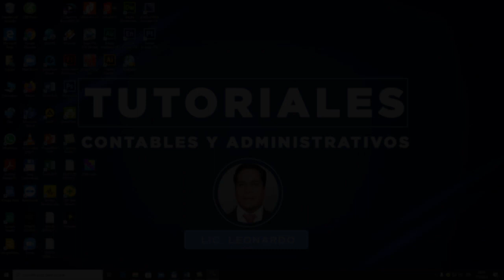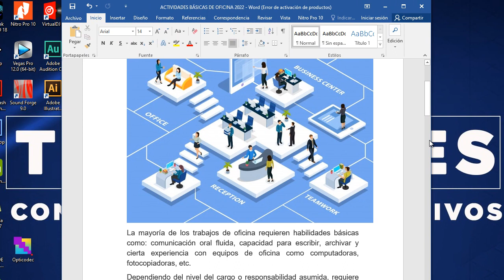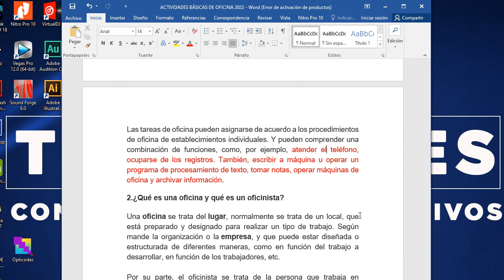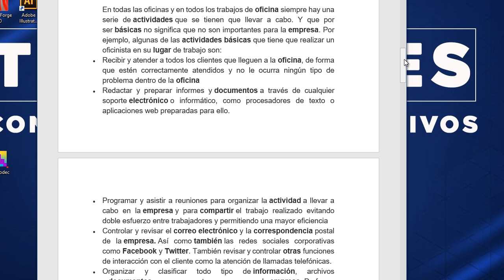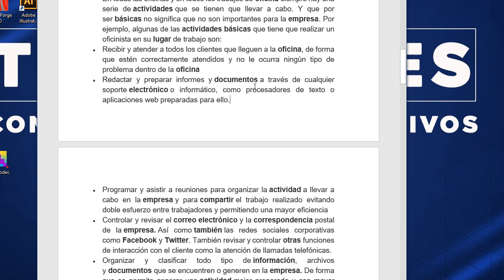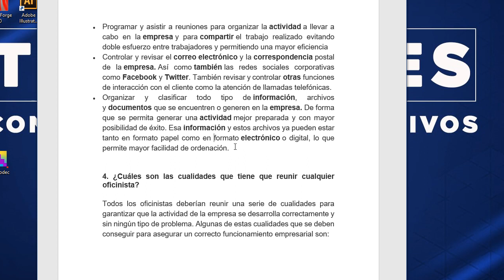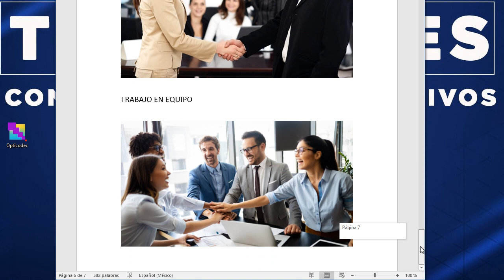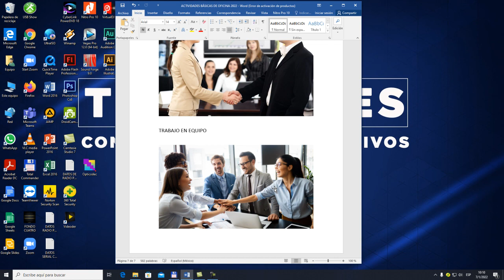ACTIVIDADES BASICAS DE OFICINA Y CUALIDADES DE UN OFICINISTA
Tutorial: Secretariado, actividades básicas de un(a) oficinista en la empresa, cualidades de un oficinista en el entorno laboral Lic. Leonardo